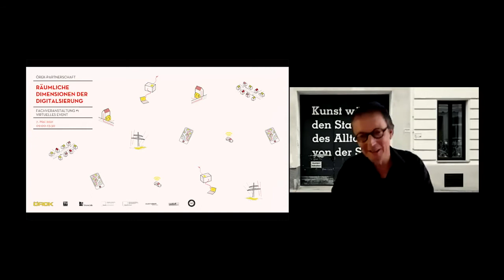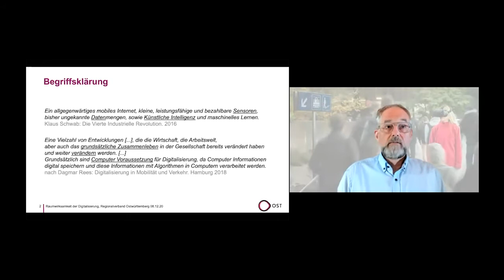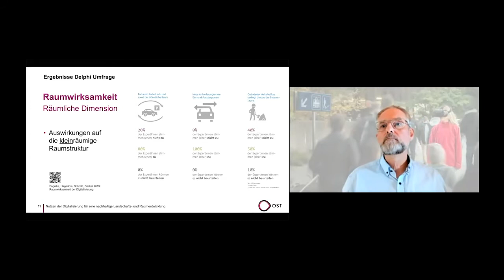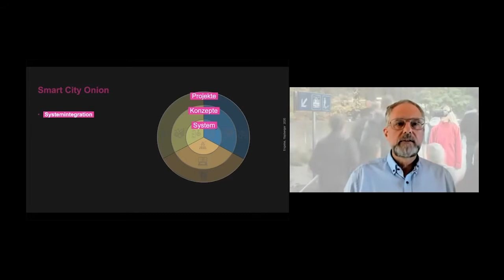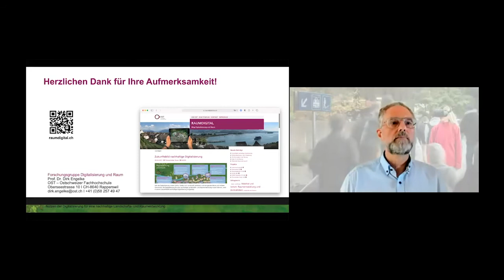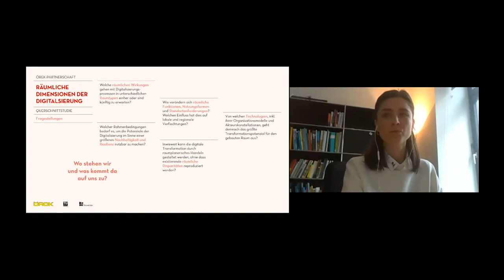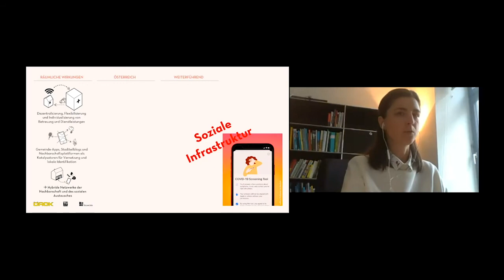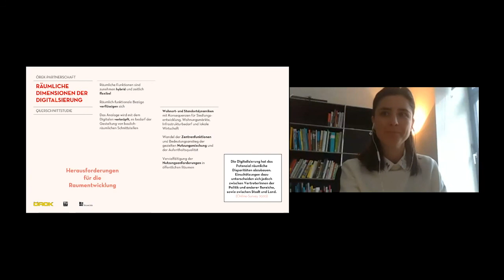Nutzen der Digitalisierung für eine nachhaltige Landschafts- und Raumentwicklung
Dirk Engelke (Ostschweizer  Fachhochschule, Institut für Raumentwicklung) Keynote im Rahmen der Fachveranstaltung zu Räumlichen Dimensionen der Digitalisierung der gleichlautenden ÖREK-Partnerschaft am 7. Mai 2021